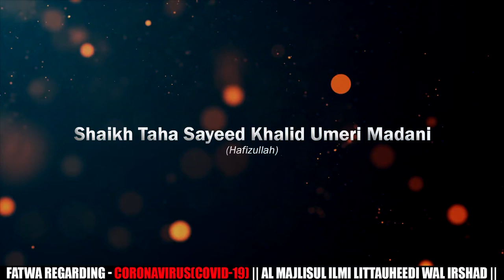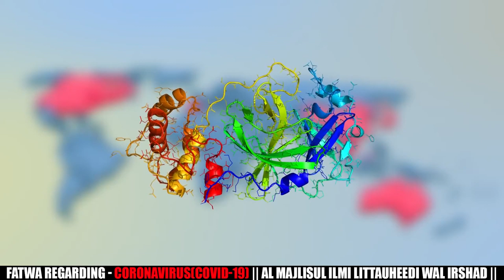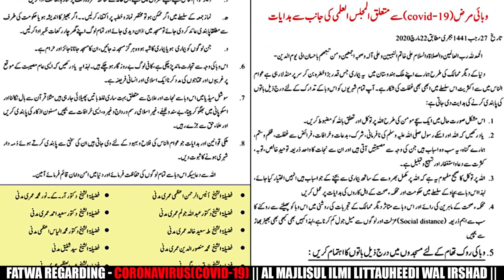Must Watch | Instructions on COVID-19 (CORONAVIRUS) from Almajlis-ul-ilmi (Part 1)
An important Fatwa on Coronavirus issued by the committee of Almajlis-ul-ilmi Lit-Taujeehi Wal Irshaad - Part 1

Committee consists of the following Scholars:
Shaykh Anees Ur Rahman Azami Umri Madani
Shaykh Dr. Abdullah Jolam Umri Madani
Shaykh Taha Sayeed Khalid Umri Madani
Shaykh Dr. RK Noor Muhammad Umri Madani
Shaykh Dr. Sayeed Ahmed Umri Madani
Shaykh Dr. Mohammed Ilyaas Azami Madani
Shaykh Mansooruddin Ahmed Umri Madani
Shaykh Tariq Saudagar Madani
Shaykh Abdul Wakeel Muhammadi Madani
Shaykh Dr. Abdul Muqeet Madani
Shaykh Abdul Lateef Salafi Madani
Shaykh Syed Shafiq Madani
Shaykh Abdul Azeem Umri Madani
Shaykh Abdul Haseeb Umri Madani
Shaykh Faizullah Muhammadi Madani
Shaykh Dr. Parvez Ahmed Nakwa Madani

٠٠٠٠٠٠٠٠٠٠٠٠٠٠٠٠٠٠٠٠٠٠٠٠٠٠٠٠٠٠٠٠٠٠٠٠٠٠٠٠